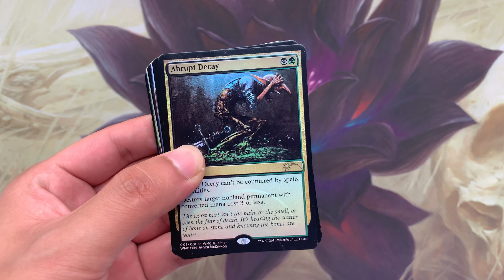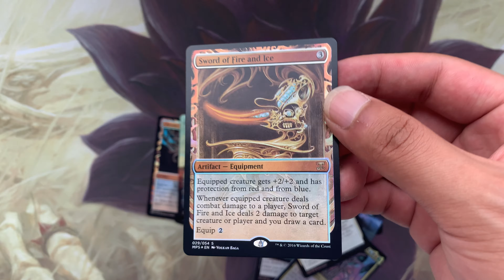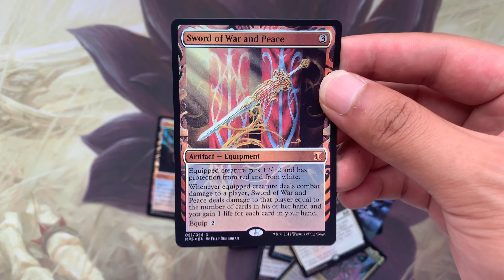Foil 15 set